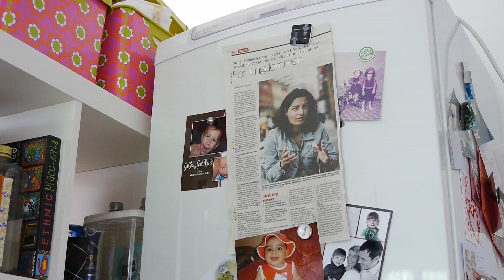sherry's work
A video about Sherry Hakimnejad, cofounder of Kompass Invest AS which is one off the partner enterprises in the collaborative nettverk called Kompass & Co in Oslo. Sherry's work is about starting different projects that focus on different tools to empower youth. For instance one of her goals is to get the youth to be more aware and care about the food they eat and the products they use. That´s why we have projects which focuses on planting, working with soil, do maintenance work on our planters. which tells stories about people in cities who have found their own way to lead a sustainable and meaningful life. Made by Ólöf Söebech and Louise Baduel.